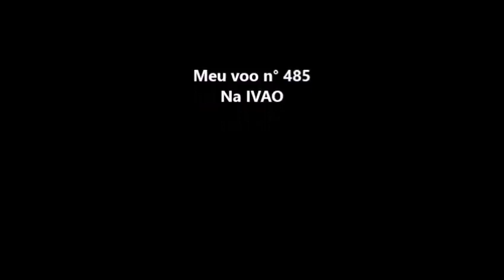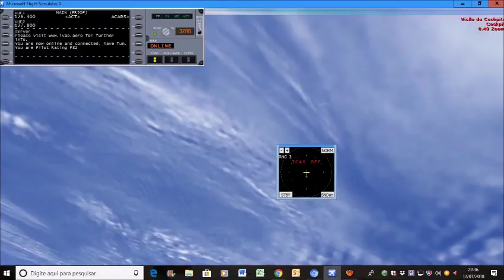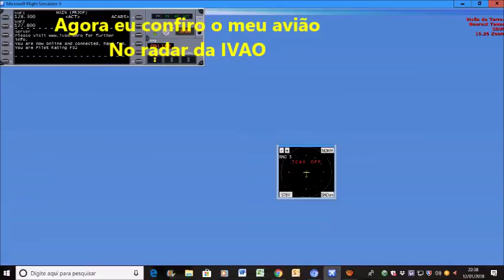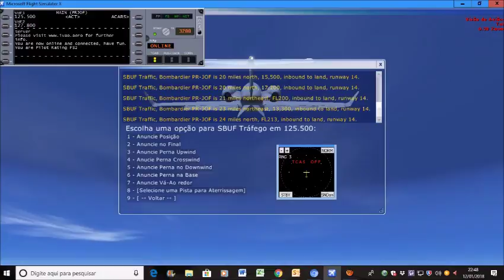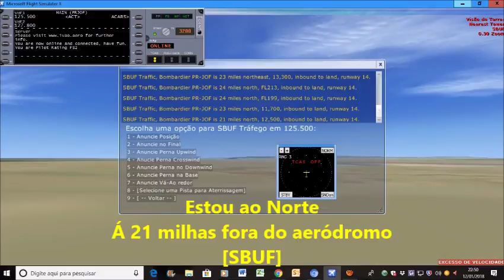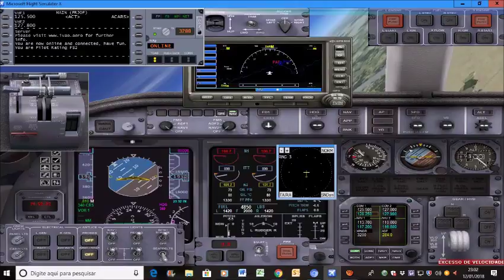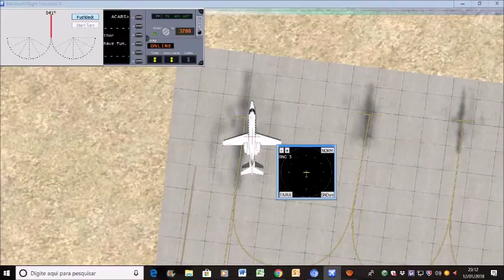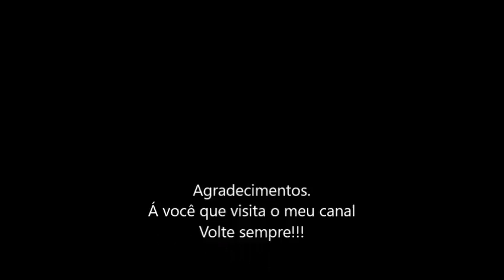Meu voo n° 485 na IVAO